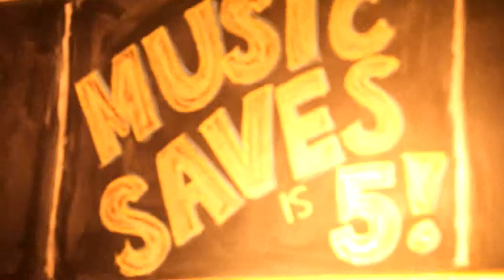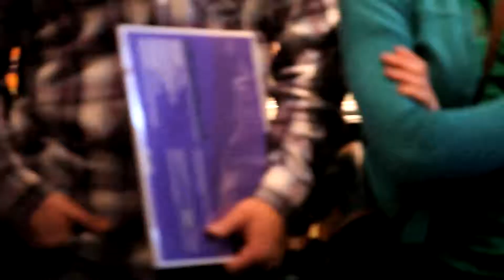Local Natives (Cleveland Is Alright)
Cleveland Is Alright caught Local Natives at an in-store acoustic performance.